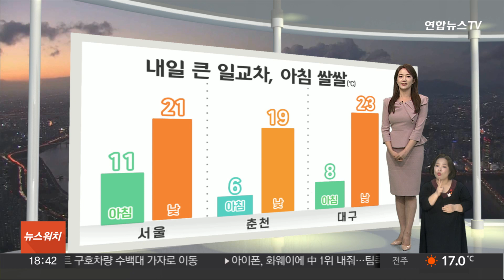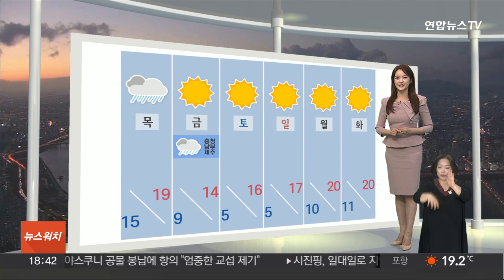[생활날씨] 북한산도 첫 단풍…내일 큰 일교차 주의 / 연합뉴스TV (YonhapnewsTV)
[생활날씨] 북한산도 첫 단풍…내일 큰 일교차 주의

전국 곳곳의 산들이 붉은색으로 옷을 갈아입기 시작했습니다.

보시다시피 오늘 서울 북한산에서도 첫 단풍이 관측됐고요.

아직까지는 살짝 붉은 빛이 띠는 정도지만 이달 말이면 새빨간 단풍잎들이 절정을 이룰 전망입니다.

이처럼 깊어가는 가을 안에서 건강도 잘 챙기셔야겠습니다.

내일도 일교차가 크겠습니다.

아침에 서울이 11도, 춘천 6도, 대구 8도로 한 자릿수 기온 보이는 곳도 많겠고 쌀쌀할 텐데요.

낮부터는 기온이 빠르게 오르겠고 서울이 21도로 예년 이맘때의 가을 날씨를 보이겠습니다.

내일 전국의 하늘은 쾌청하겠습니다.

하지만 새벽부터 아침 사이 내륙 곳곳에는 서리가 내리거나 얼음이 얼겠습니다.

모레는 전국에 가을비 예보가 나와 있는데요.

이 비와 함께 날이 크게 추워질 것으로 보여서 남은 한 주 동안에는 옷차림에 각별히 유의하셔야겠습니다.

모레 밤부터 찬바람이 강해지기 시작해서 주말에는 서울 아침 기온이 5도까지 뚝 떨어지겠고요.

체감온도는 이보다 더 낮겠습니다.

모레 전국에 비가 내리겠고 남부 지방의 비는 글피까지 이어지겠습니다.

주말에는 전국이 맑겠지만 종일 찬 바람이 강하게 불 전망입니다.

생활 날씨였습니다.